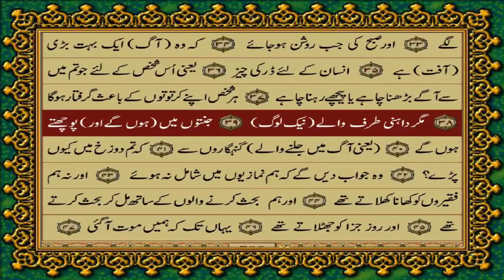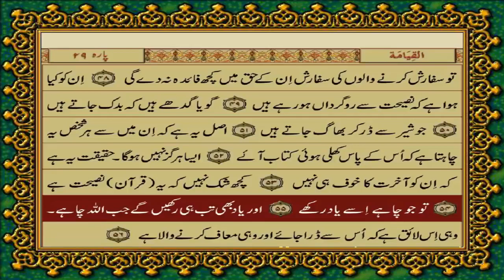74 SURAH MUDDASSIR JUST URDU TRANSLATION WITH TEXT FATEH MUHAMMAD JALANDRI HD THE MESSAGE OF GOD